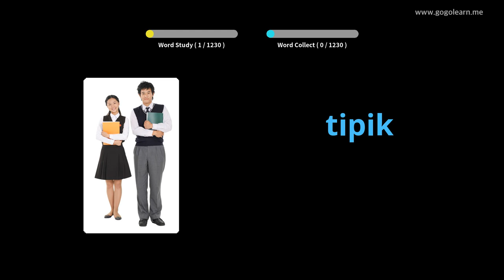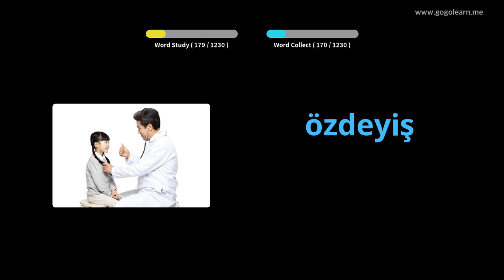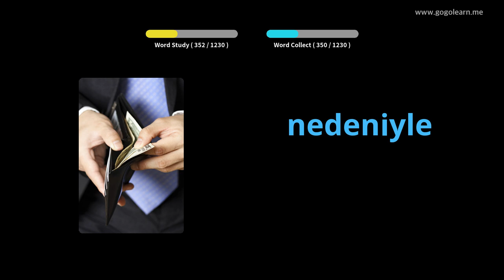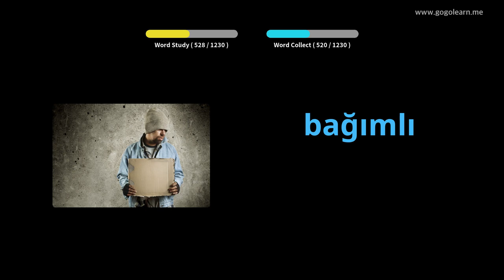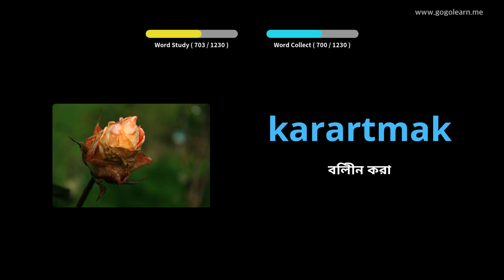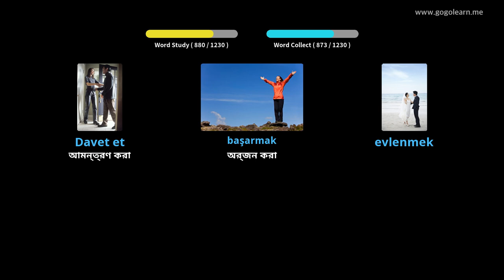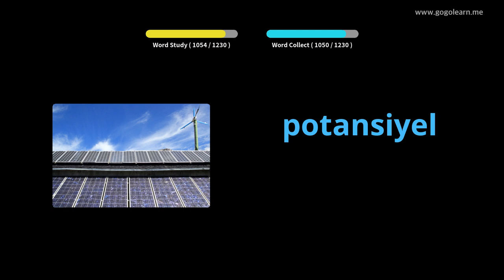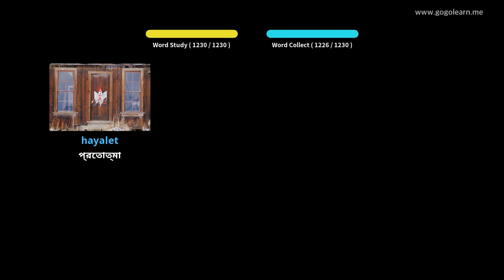তুর্কি শব্দভাণ্ডার ছাত্র | Golearn